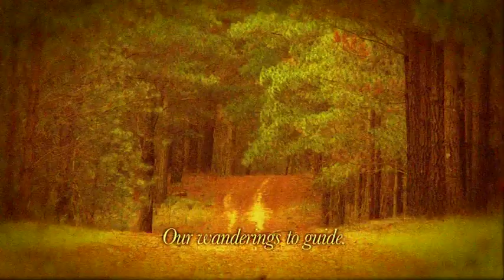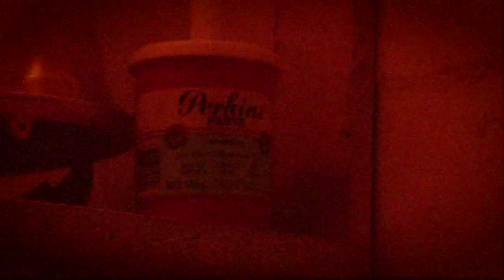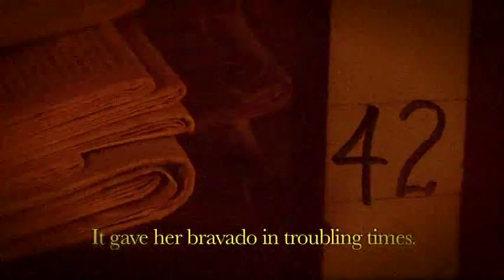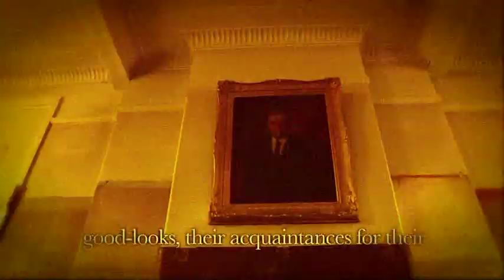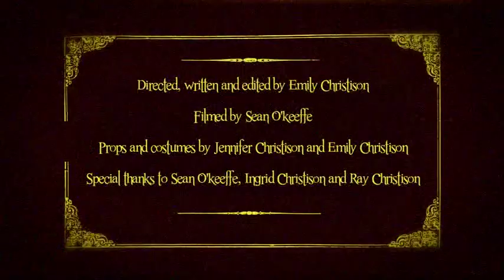2010 A Hollow Whimper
2010 HSC Artwork. Time Based Forms. Was selected for Art Express and won a number of awards including Robyn Anderson Film Award and Flickerup student film fest.